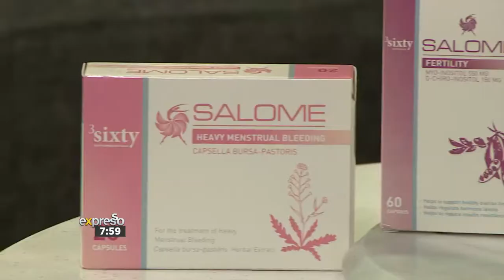Heavy Menstrual Bleeding With Dr Aneeqah Hendricks - SALOME On Expresso